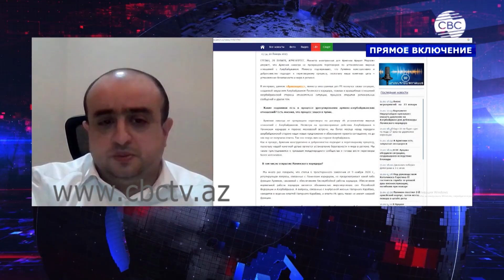Фуад Чирагов: Армения хочет растянуть конфликт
Заместитель директора Центра исследований Южного Кавказа Фуад Чирагов полагает, что Ереван намеренно затягивает подписание мира с Баку и хочет заморозить процесс.